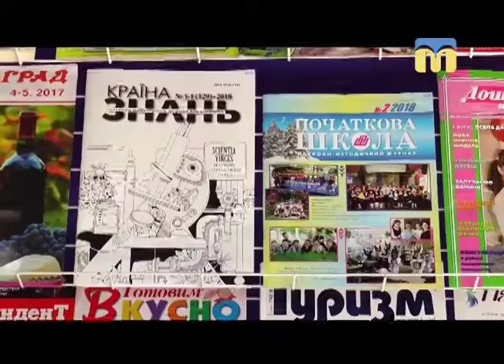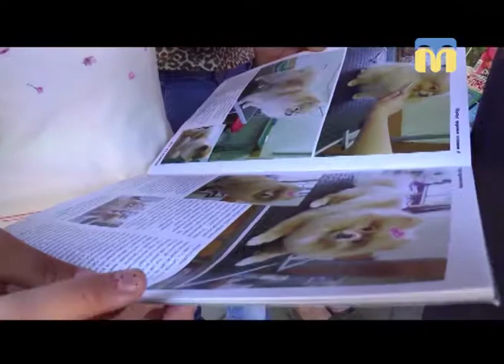08.06.2018. Новини. 08:00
Інформаційна картина дня (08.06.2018) поглядом кореспондентів телеканалу “Миколаїв” (випуск новин — 08:00):
- справа Олексія Казимирова;
- в Каштановому сквері працює мобільна бібліотека.